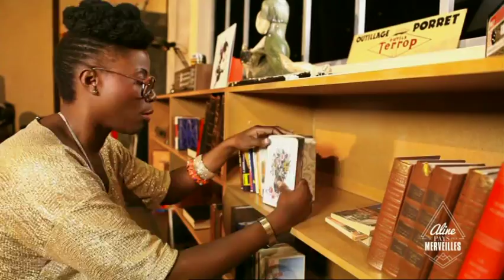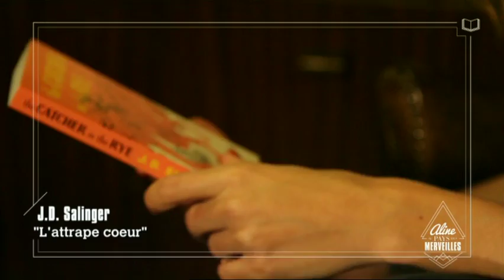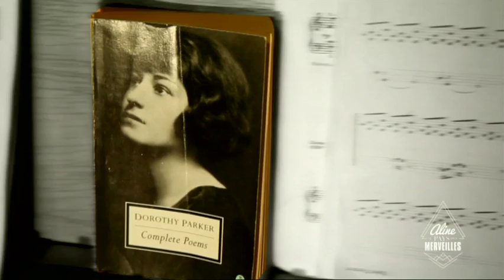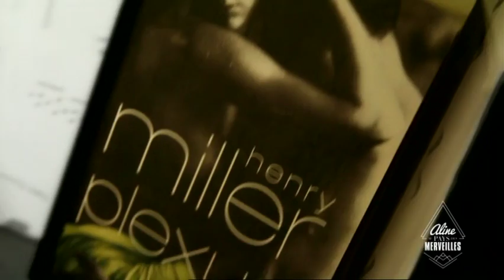VOUS QUI N'AIMEZ PAS LIRE / LOU DOILLON / ALINE AU PAYS DES MERVEILLES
Elue Artiste féminine de l'année aux dernières Victoires de la Musique, Lou Doillon a séduit public et critique avec son premier album "Places".

Pour Aline au Pays des Merveilles, elle se dévoile sous un jour nouveau, avec une sélection littéraire so british !

Merci à Barclay et à Florence Berger,
Merci à la librairie Shakespeare and Company.

Réalisation : BLACK OFFICE